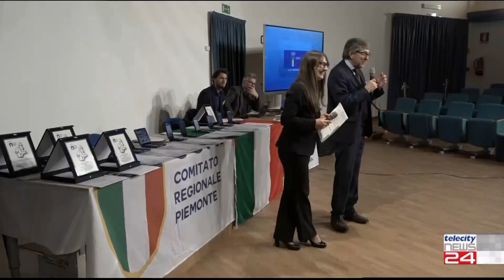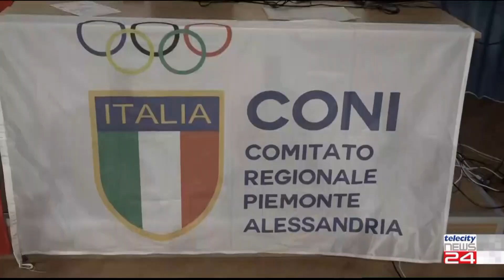05/12/2022 - Consegnate le benemerenze al merito sportivo CONI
05/12/2022 - Consegnate le benemerenze al merito sportivo CONI